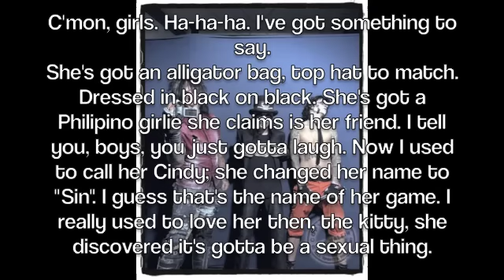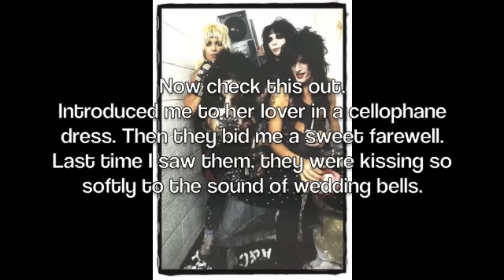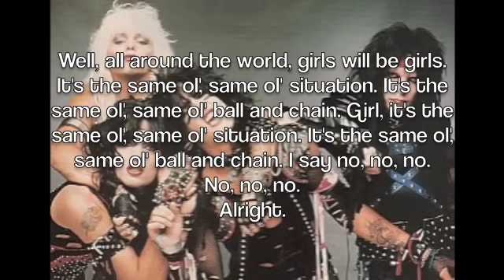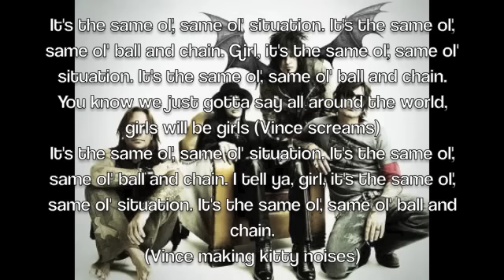Same Ol' Situation by Motley Crue Lyrics